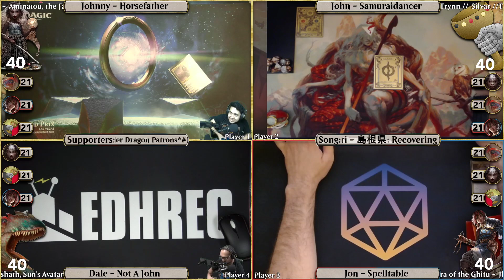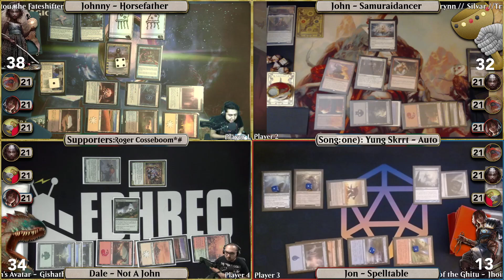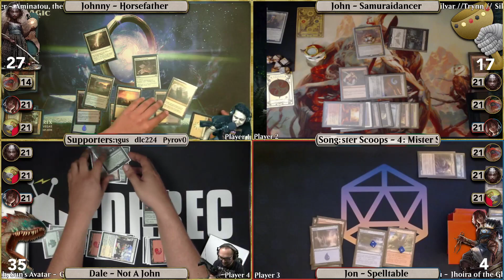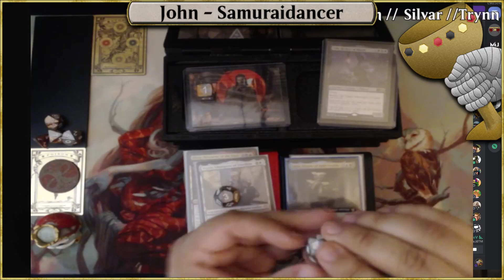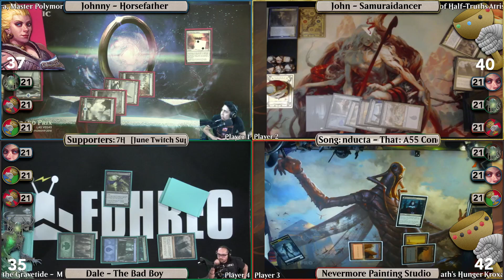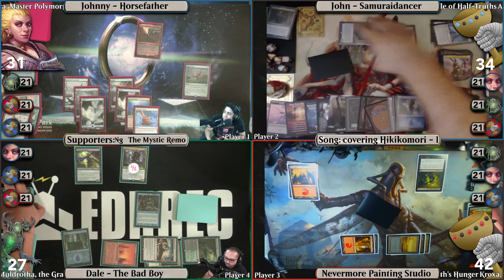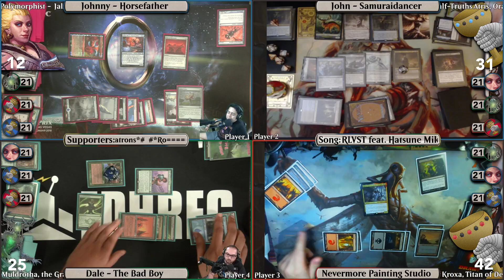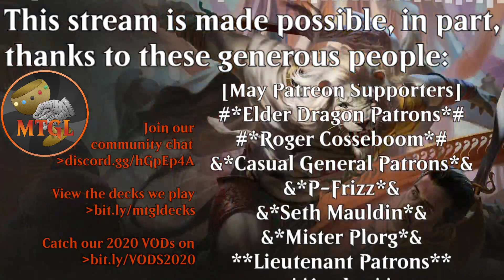Dive Bar of EDH | S5E44 - Trashy Birthday! (VOD 6/30/20) | MTG Commander Gameplay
Welcome to the Dive Bar of EDH, MTGLexicon’s non-competitive EDH/Commander stream mixed with drinks, friends, and other community members. Join us live each Saturday and most Tuesdays from around 6pm Pacific Time til’ around Midnight

“Cancel your Saturday night plans and join @MTG_Lexicon as they stream EDH/Commander games filled with betrayal, romance, and redemption. Come for the entertainment, stay for the friendships." - @GingerJ0E on Twitter

00:00 Prestream & Intro
0:08:00 Game 1 Intro
Jhoira of the Ghitu VS Gishath, Sun's Avatar VS Aminatou, the Fateshifter VS Silvar, Devourer of the Free // Trynn, Champion of Freedom
0:14:04 Game 1
1:35:12 Interlude
1:58:51 Game 2 Intro
Atris, Oracle of Half-Truths VS Kroxa, Titan of Death's Hunger VS Muldrotha, the Gravetide VS Jalira, Master Polymorphist (Brandon's)
2:01:00 Game 2
3:40:00 Wrap-up & Outro

►  Twitch Subs and Patrons gain access to additional channels

Check out these other channels that upload Commander/EDH gameplay on YouTube (including The Spike Feeders, Affinity for Commander, MTG Muddstah, and Quest for the Janklord)